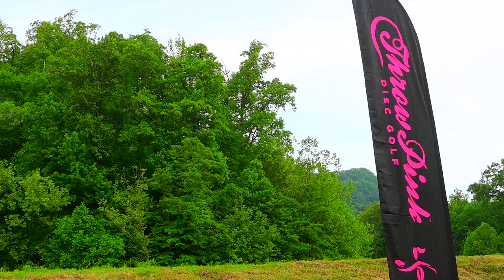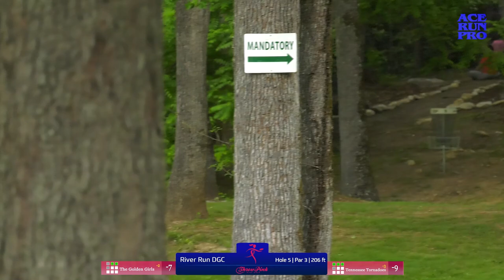ARP | Throw Pink Women's Team Championship | Final F9 | Women's Lead Card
Ace Run Productions presents the final round from the Throw Pink Women's Team Championship driven by Innova Champion Discs. This was a unique 4 person team format. The women are paired in even and odd doubles teams and play best shot doubles. The final round lead card will showcase the Tennessee Tornadoes and the team of The Golden Girls. Thank you to Sara Nicholson and the Throw Pink staff for running this fantastic event and having us there to cover it.

Make sure to check out all of the action from this event on our channel including the special documentary that we put together covering this historic women's weekend.

Final Lead Card:
Team Tennessee Tornadoes :
Donna Barr
Amy Canter
Cher Kitchings
Amber Meece

The Golden Girls :
Hannah Fornes
Megan Goldsby
Michelle Green
Victoria Griffiths